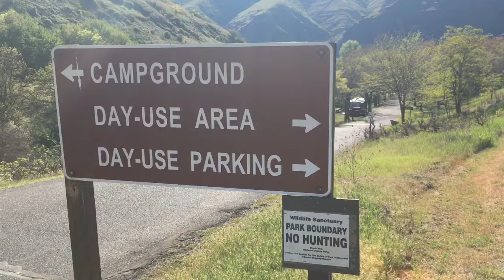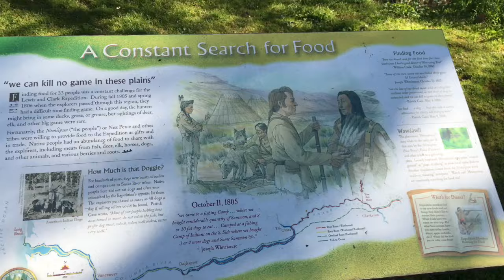FULL UNINTERRUPTED DRIVE FROM PULLMAN TO WAWAWAI COUNTY PARK AND BACK VIA MOSCOW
PLEASE ASK IF YOU WOULD LIKE TO USE THIS CONTENT 🫵

Here is the full uninterrupted video of the drive from Pullman to Wawawai county park and back via Moscow Idaho.
bryankohberger in his alibi says he was at Wawawai county park at the time of the 1122kingroad massacre where KMXE kayleeGoncalves MadisonMogen XanaKernodle and ethanchapin lost their lives.
Is his alibi plausible??
What’s the cell reception like??
Listen in as Twizzle gives us the details on his drive..